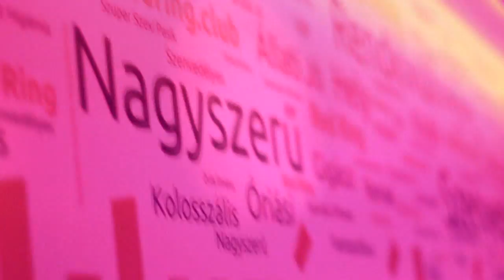★ RED RING ★ Szezonzáró buli a Katapult DJ-vel!